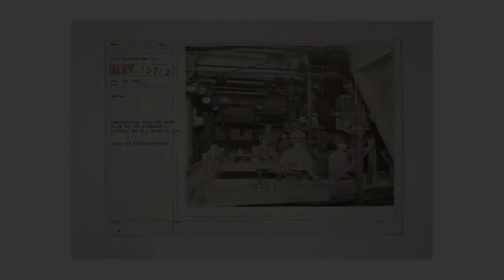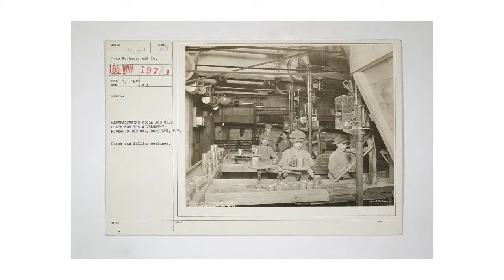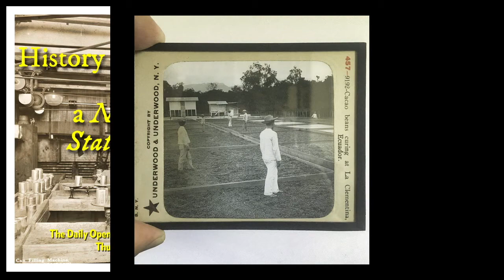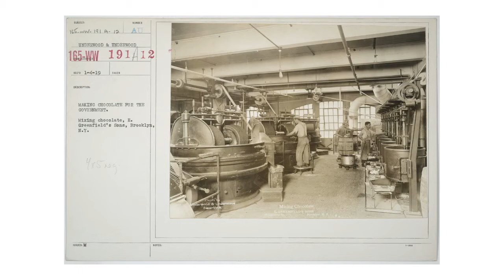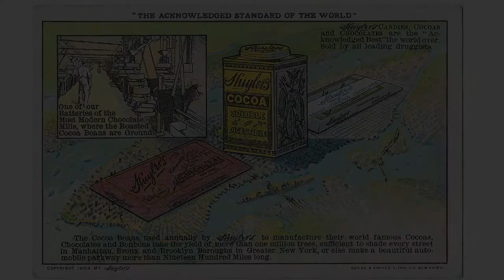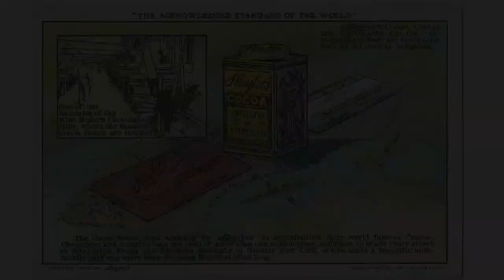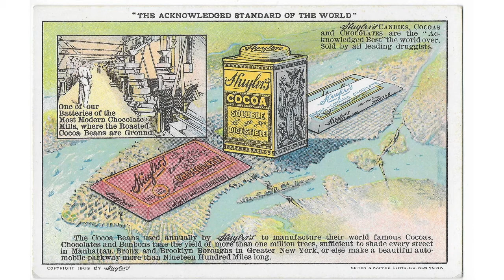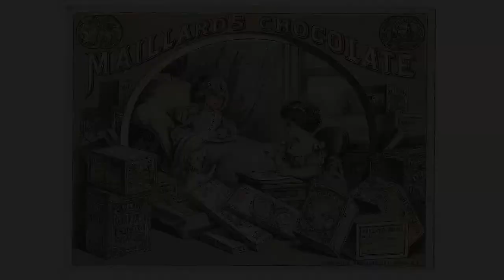Introduction: Chocolate in NYC, 1750-2021 | TheChocolateLife on CH w/ M Laiskonis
Michael Laiskonis, Creative Director of the Institute of Culinary Education (ICE) in NYC and the Director of its chocolate lab joins us to introduce a five-part series on the History of Chocolate in a New York State of Mind.

The five rooms, starting June 24th are:

Part 1: A Consuming Culture: 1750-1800 will explore the arrival of cocoa into colonial New York, its consumption as a beverage, as well as the makers and their methods.

Part 2: A Second Revolution: 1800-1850 will discuss the post-colonial growth of chocolate (and the city) at the onset of the Industrial Revolution and how the intercontinental movement of people and raw materials influenced the taste of chocolate as it crossed a transformative threshold.

Part 3: The Golden Age: 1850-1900 represents a significant leap forward in accessibility and quality of chocolate with New York City emerging as a trade and manufacturing hub, and the home of several prominent brands.

Part 4: The Birth of an Industry: 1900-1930 will document the continued industrialization of chocolate manufacturing amid watershed moments both global and domestic that would continue to drive New York’s dominance in chocolate but that also foreshadow its demise.

Part 5: Decline and Rebirth: 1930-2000s will tally the casualties of the mid-century conquest of “big chocolate” and bring us full circle from the small-scale makers of the 18th and 19th centuries to the artisan craft chocolate scene that is redefining our relationship with chocolate today.